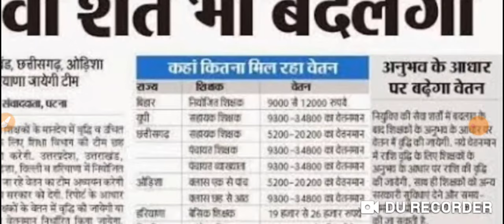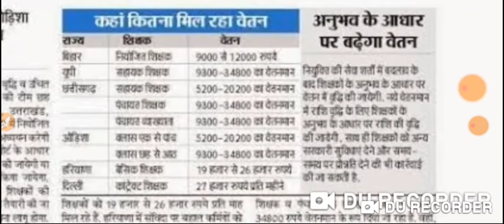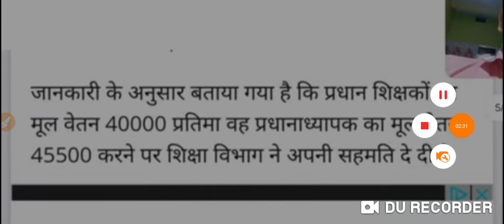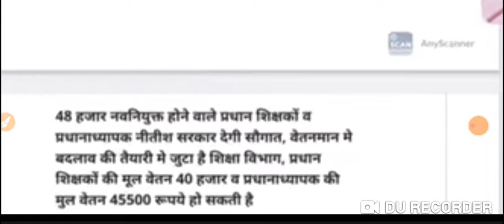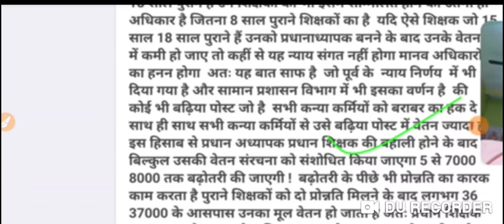नियोजित शिक्षकों के लिए बड़ी खुशखबरी वेतन वृद्धि का रास्ता हुआ साफ ...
नियोजित शिक्षकों के लिए खुशखबरी